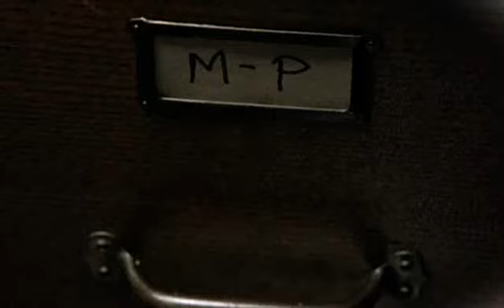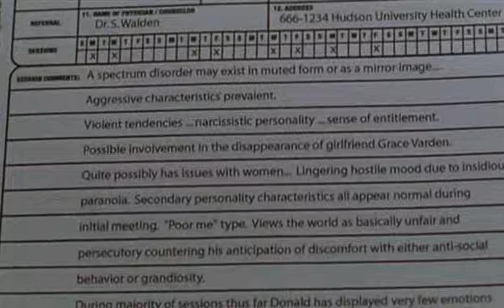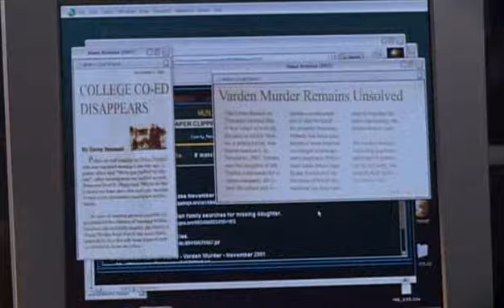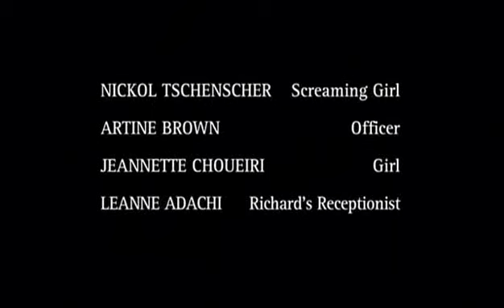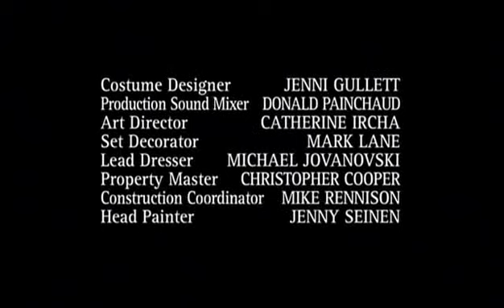tru calling. 2X02 GRACE parte 3